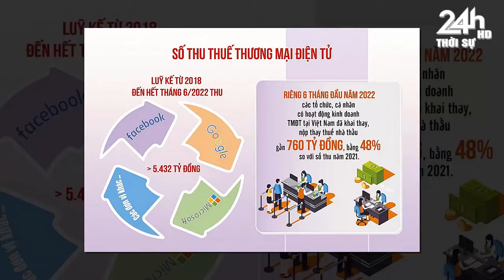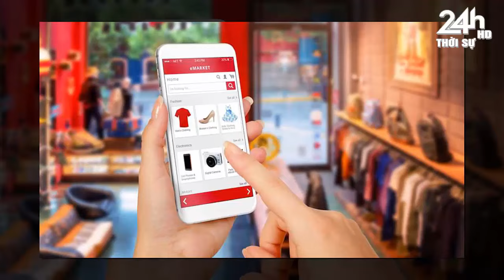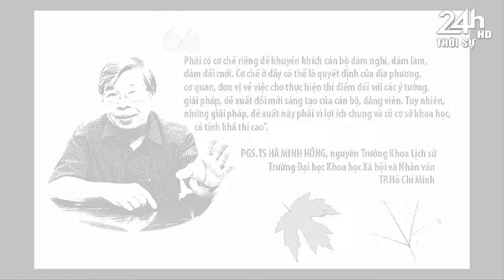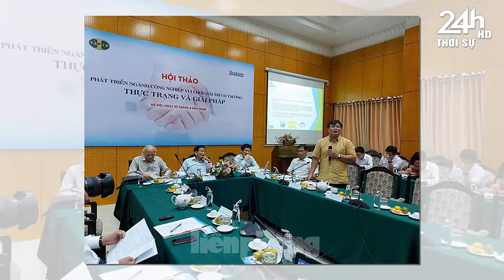Tin nóng Việt Nam mới nhất ngày 12/12/// Tin Nóng Chính Trị Việt Nam và Thế Giới